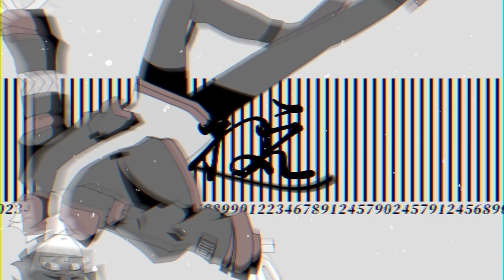『CERCA/ESOTERICA』| PMV/Meme | Countryhumans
「チエルカ／エソテリカ」

［voice］宮下遊
［music/lyric/arrange］ツミキ

Countries Use :
- Germany

Time taken :
- 2 Days

Apps / Softwares  used :
- IbisPaint X
- Adobe After Effects CC 2019

Additional notes :
- More countryhumans stuff because I said so
- I tried making this as similar as I can with the original video